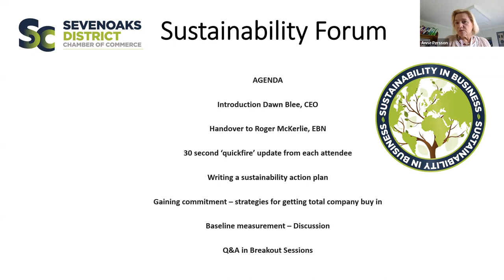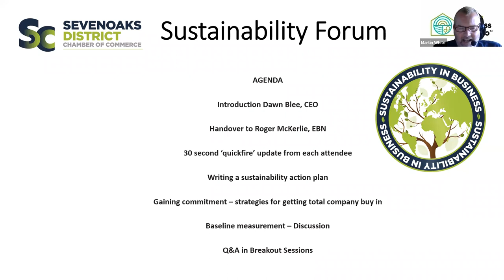Sustainability Forum - 10th May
This Forum is the place to share best practice, ask questions and explore actions that members and local businesses have already taken to become more sustainable.

Coming together to help each other on the crucial journey to net zero.